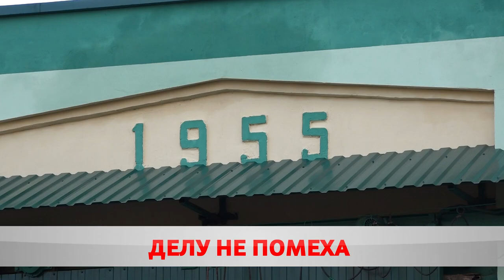Санкции − делу не помеха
Бобруйсксельмаш наладил производство новой сеялки. «Березина 9 тысяч» уже нашла своего покупателя. При этом, предприятие наращивает экспорт, обновляет оборудование и занимается реконструкцией двух производственных участков.